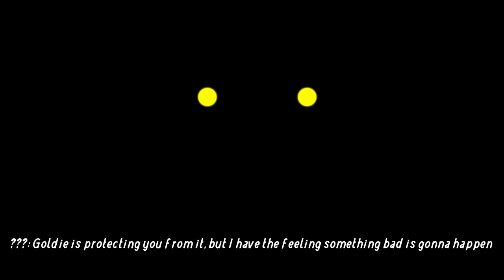PLAYING AS PIT BONNIE IN FREDBEARS DINER FINDING NEW SECRETS.. - FNAF Killer in Purple Remastered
Killer in purple remastered is here and it adds a ton of new stuff and VR!